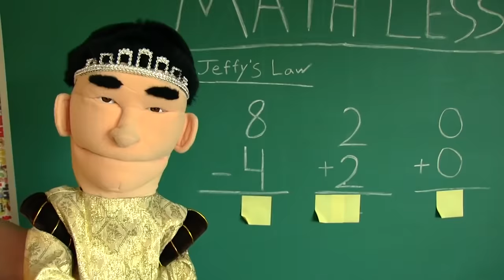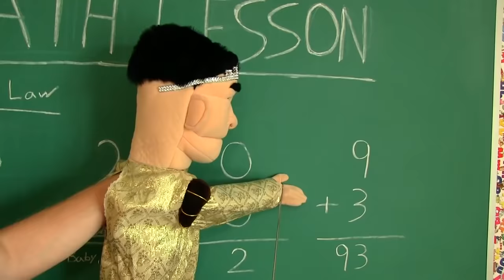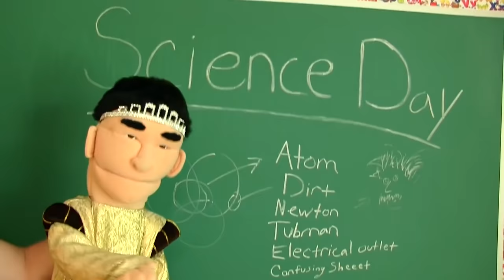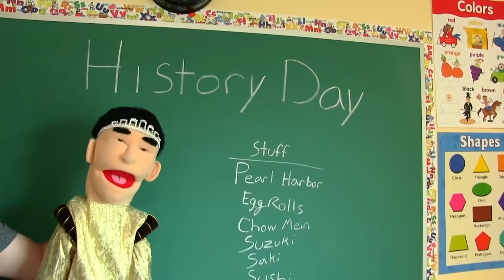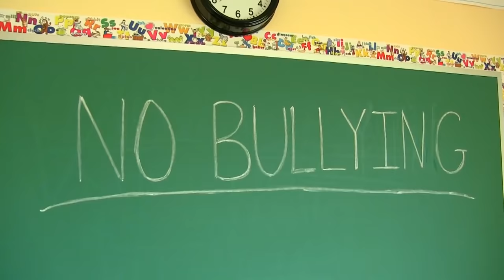SML Movie: Jeffy Gets Bullied [REUPLOADED]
Original Description: SML Merch!
Jeffy is getting bullied at school. Jeffy teaches the bully a lesson!